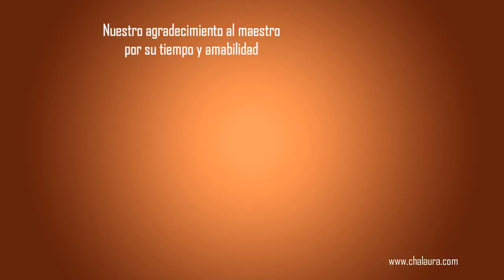Entrevista al guitarrista clásico Eduardo Fernández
Pablo San Nicasio conversa con el veterano y prestigioso maestro de la guitarra clásica, el uruguayo Eduardo Fernández.

Sobre Pablo San Nicasio:

Se puede adquirir o conseguir más información de su libro "Contra las Cuerdas" en el siguiente link:

CHALAÚRA.COM

La web de música española, para todos los aficionados al folclore y a la música popular española. Disfruta de nuestra gran selección de flamenco, copla, género chico, zarzuela, música popular... con todas sus grandes figuras y artistas en vivo.

The flamenco and copla website for all fans of folklore and Spanish popular music. Enjoy our great selection of flamenco music, "genero chico", zarzuela, popular music ... with all its great figures and live performers.